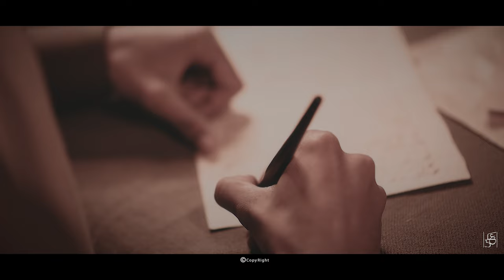Rang-e-Dunya || Video -1 || Pahyiea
This is the first Video of Pahyiea created by Ahsan. This episode is about The real face of world,
 Written by : Ahsan Murtaza Lodhi
 Directed by : Zaynab Sabir